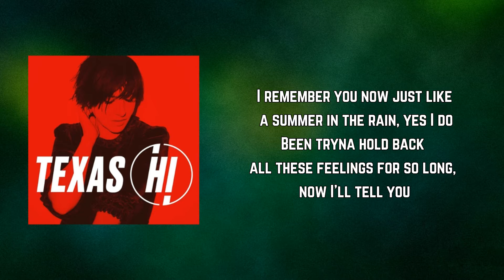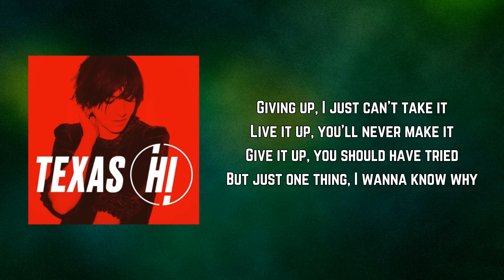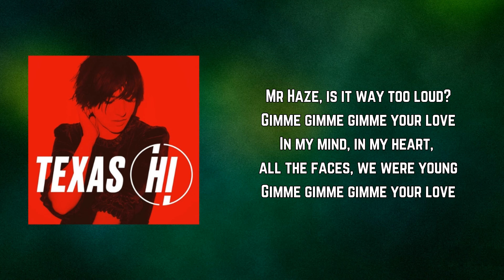Texas - Mr Haze (Lyrics)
Mr Haze by Texas
Album: Hi

Mr Haze Lyrics:

I remember you now just like a summer in the rain, yes I do
Been tryna hold back all these feelings for so long, now I'll tell you

Giving up, I just can't take it
Live it up, you'll never make it
Give it up, you should have tried
But just one thing, I wanna know why

Mr Haze, what are you thinking of?
Mr Haze, gimme gimme gimme your love

You make me happy, I think of you when things go wrong, yes I do
You make the sun shine, and my wishes, they come true, now I'll tell you

Mr Haze, is this a sign from above?

Mr Haze, is it way too loud?
Gimme gimme gimme your love
In my mind, in my heart, all the faces, we were young